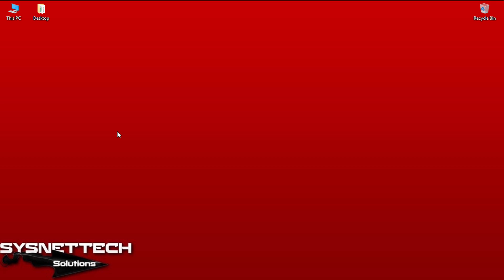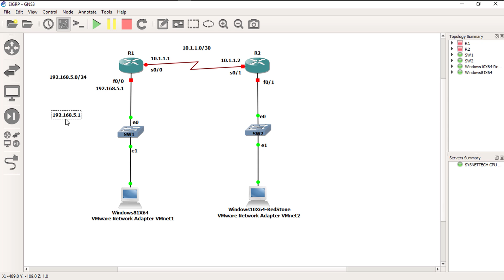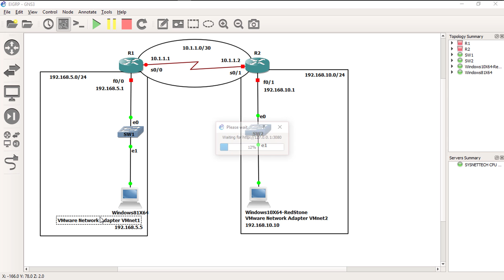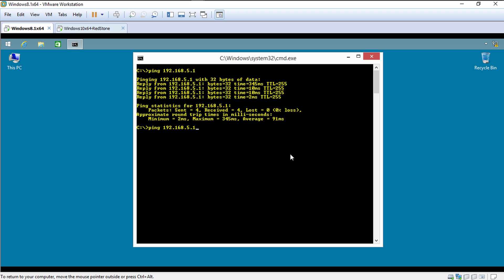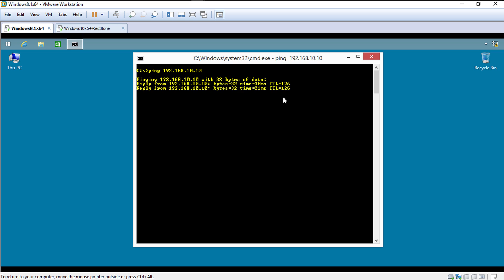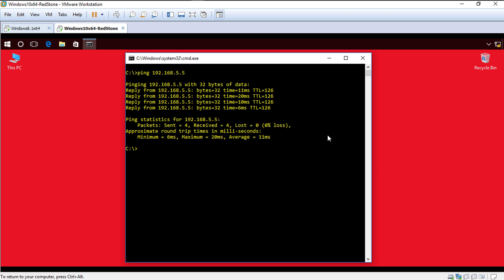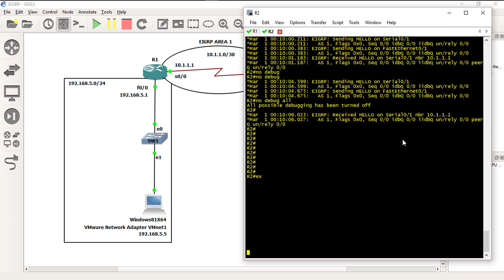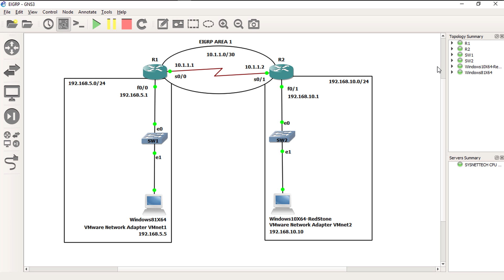How to Configure EIGRP on Cisco Router in GNS3 | SYSNETTECH Solutions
This video shows you the steps to configure EIGRP routing on Cisco Routers using the GNS3 network simulator program.

To configure the EIGRP Routing

Step 1: If you have not installed GNS3 before, please refer to the following videos to install it on Windows, Linux, and macOS.

Step 2: After installing the simulator software on your system, add 2 Cisco Routers, Cisco Switches, and Cloud PCs to the GNS3 workspace for EIGRP configuration.

Step 3: If you do not know how to configure Cloud PC on GNS3, please refer to the following video or article.

Step 4: It is useful to use the Cloud PC. You can use Cloud PCs by integrating VMware with GNS3.

Step 5: Add Serial Interface to Cisco Routers. Configure the connection between the Routers using Serial cable, and finally configure the IP configuration of the Serial Interface.

Step 6: Assign IP addresses to the FastEthernet interfaces of Routers.

Step 7: Connect Switches to Routers and power on all network devices.

Step 8: Define IP blocks on the network topology before configuring the routing.

Step 9: Apply the following commands to enable EIGRP.

R1# conf t
R1(config)# router eigrp 1
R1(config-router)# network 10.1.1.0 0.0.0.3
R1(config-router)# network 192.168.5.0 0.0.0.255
R1(config-router)# end

R2 # conf t
R2(config)# router eigrp 1
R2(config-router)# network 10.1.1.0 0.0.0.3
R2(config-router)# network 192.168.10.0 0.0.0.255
R2(config-router)# end

BEST PRODUCT FOR CISCO TRAINING

FOLLOW US